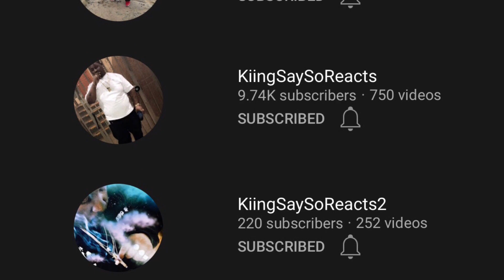Fredo Bang - Gates Flow (Dangerous) | REACTION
My Personal Twitter 🐦 - @ KiingSaySoTv

Tiktok ~ KiingSaySoTv

Snapchat ~ KiingSaySoTv